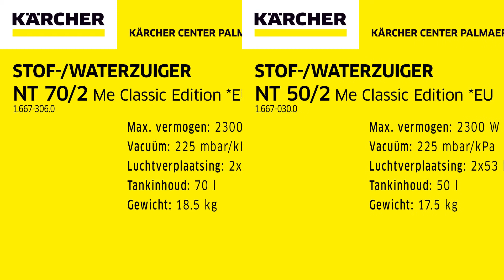Kärcher NT "Me Classic Edition" stof-/waterzuigers bij Palmaers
De betaalbare en robuuste "Me Classic Edtion" stof-/waterzuigers zijn bij ons nog altijd vlot verkrijgbaar. En aan vlotte prijzen, dus haast je ... voordat de stoflaag te hoog wordt!